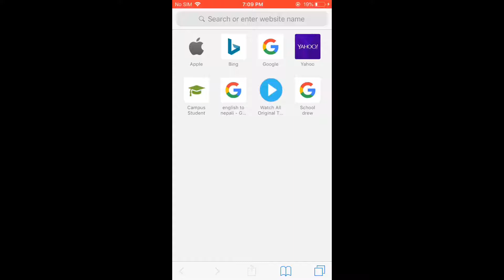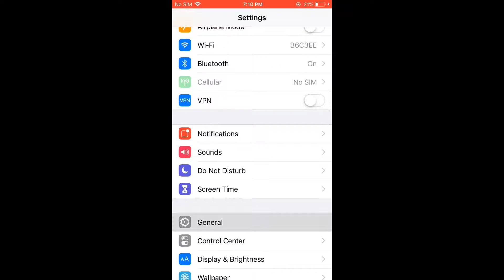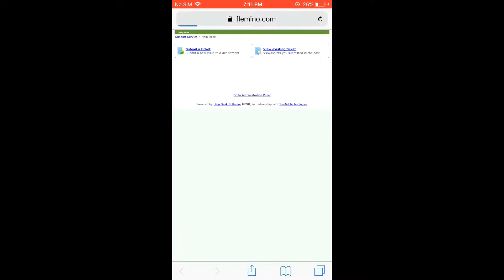How To Install Xabsi - AppCake - No Jailbreak iOS 13